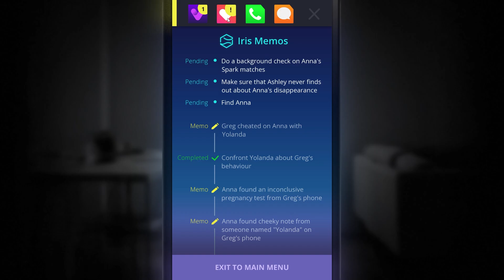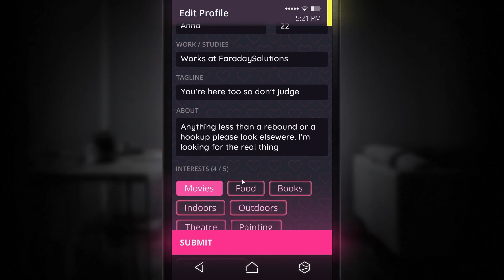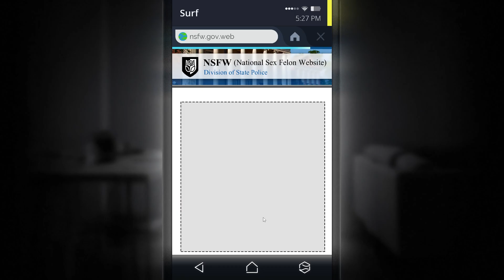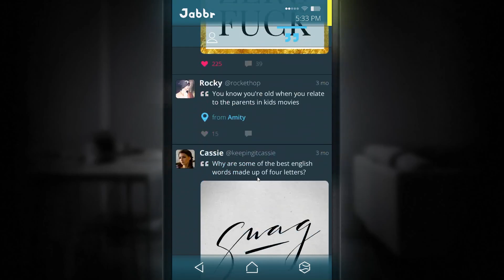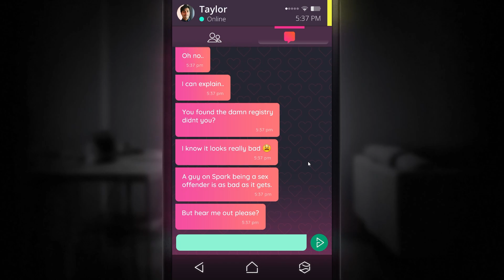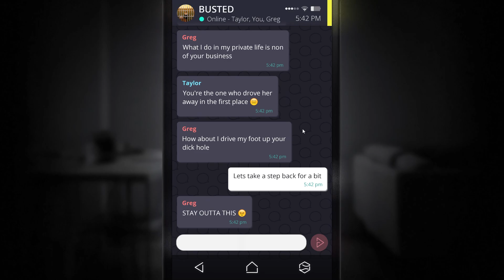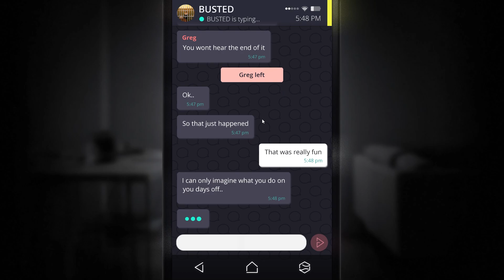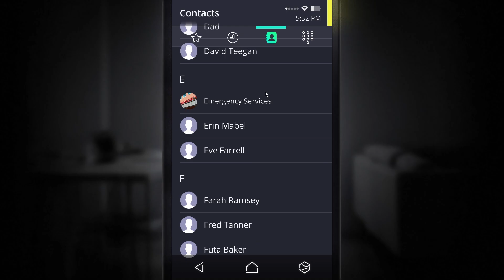Let's Play SIMULACRA #5: Taylors Geheimnis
Nachdem Greg uns beim letzten Mal darauf hingewiesen hat, dass wir mal Annas Spark Kontakte checken sollten, finden wir interessante Sachen über Taylor heraus...